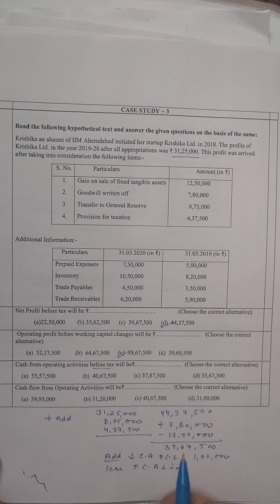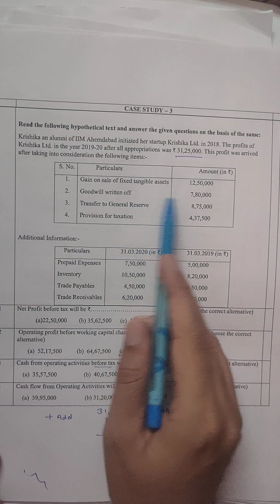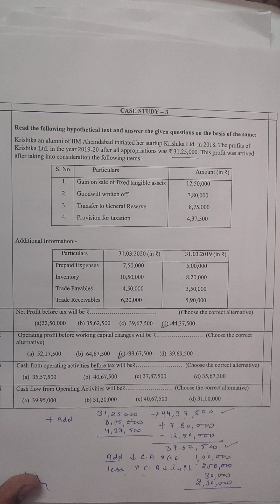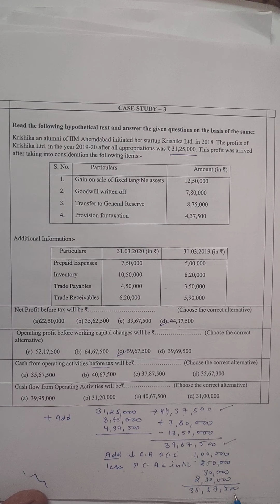case study 3 /Accountancy case study 3 class 12th